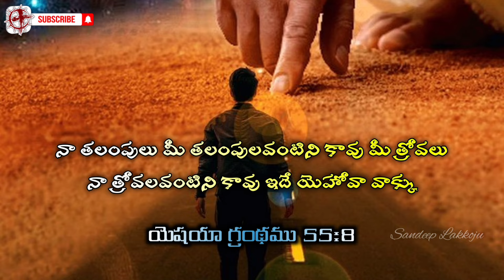CHRIST INSPIRATION | EP 222 | Isaiah 55:8 | Sandeep Lakkoju | Bible Devotional